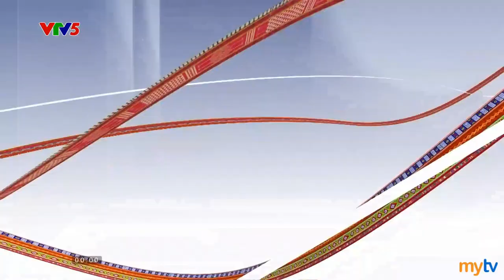VTV5 ident 2016 (sử dụng lại ngày 01/08/2024)